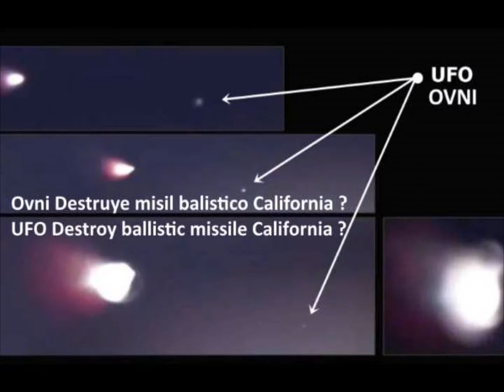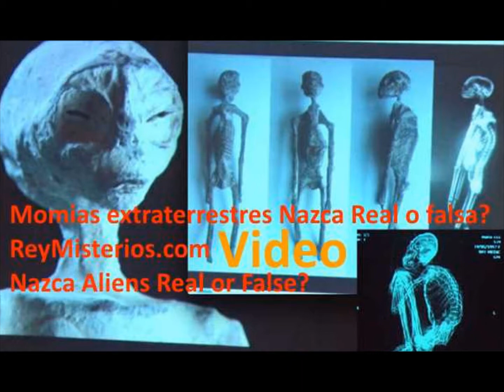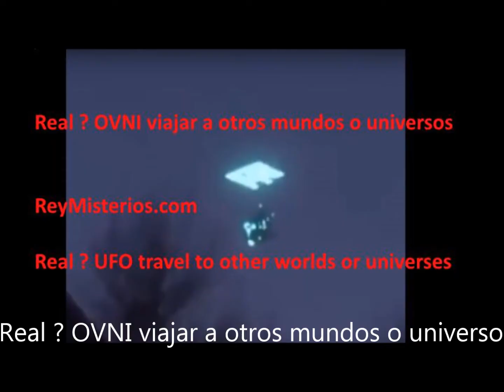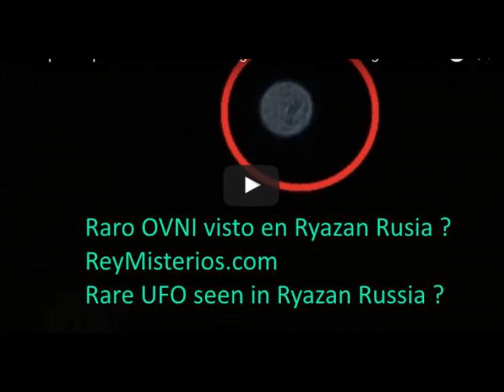Fotos increibles de OVNIS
Los Mejores Avistamientos de ovnis en estas fotos que son las mejores pruebas de que los extraterrestres están en la Tierra, son las imagenes que envían a la comunidad todos los días captadas por casualidad. Ver Noticias